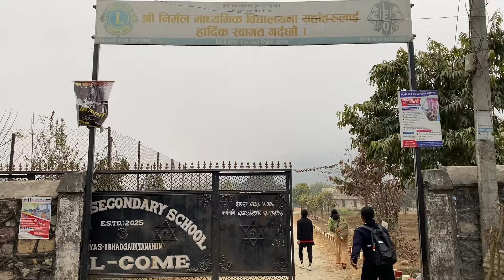200m Running Boys and Girls || Sports week day 05 || Aadikavi Bhanubhakta campus